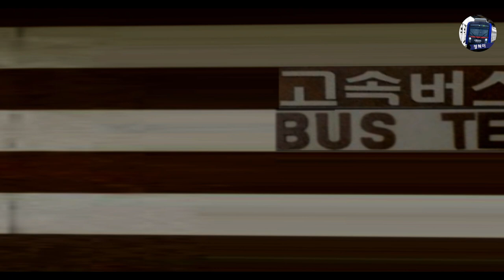수도권 전철 3호선 오금행 옥수 → 고속터미널 주행